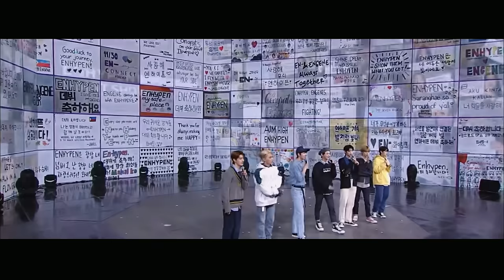ENHYPEN(엔하이픈) SHOUT OUT MV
This is a fan made music video.

제이크 "엔진 여러분을 생각하며 가사를 썼는데 가사가 채택됐을 때 뿌듯하고 좋았다. 앞으로 더 적극적으로 곡 작업에 참여하고 싶은 마음이 생겼다"고 말했다.

Jake said, "I wrote the lyrics with everyone at Engene in mind, and I was happy when the lyrics were adopted. It made me want to participate even more actively in the songwriting process in the future.

1:06 〜 iland
1:55 〜 live clips📎
3:25 〜 world tour spoiler